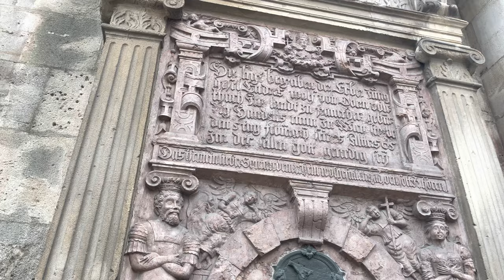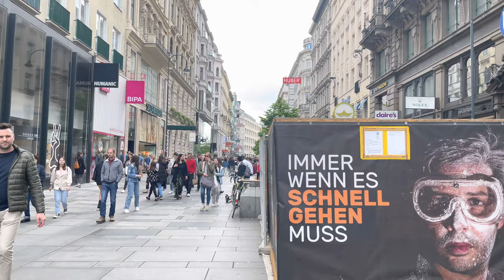Walking Tour Vienna Austria Schwedenplatz to Stephansplatz, Opera Vienna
Along with Graben, Kärntner Strasse is one of the most well-known streets in downtown Vienna. It begins at Karlsplatz or Friedrichstrasse and leads past the Vienna State Opera straight to the center of Vienna, Stephansplatz and St. Stephen's Cathedral. There the pedestrian zone continues in a westerly direction from Graben. Rotenturmstraße, which leads to the Danube Canal, connects to the north-east after Stephansplatz.

The Innere Stadt (German pronunciation: [ˈɪnərə ʃtat] (listen); Central Bavarian: Innare Stod) is the 1st municipal district of Vienna (German: 1. Bezirk) located in the center of the Austrian capital. The Innere Stadt is the old town of Vienna. Until the city boundaries were expanded in 1850, the Innere Stadt was congruent with the city of Vienna. Traditionally it was divided into four quarters, which were designated after important town gates: Stubenviertel (northeast), Kärntner Viertel (southeast), Widmerviertel (southwest), Schottenviertel (northwest).[2]

The Ringstraße circles the Innere Stadt along the route of the former city walls.

The first district is, with a workforce of 100,745, the largest employment locale in Vienna. This is partially due to tourism, as well as the presence of many corporate headquarters due to the district's central location.

The Stephansplatz is a square at the geographical centre of Vienna. It is named after its most prominent building, the Stephansdom, Vienna's cathedral and one of the tallest churches in the world. Before the 20th century, a row of houses separated Stephansplatz from Stock-im-Eisen-Platz,[1] but since their destruction, the name Stephansplatz started to be used for the wider area covering both. To the west and south, respectively, run the exclusive shopping streets Graben (literally "ditch") and Kärntner Straße ("Kärnten" is the German for Carinthia). Opposite the Stephansdom is the Haas-Haus, a piece of striking modern architecture by Hans Hollein. Although public opinion was originally skeptical about the combination of the mediaeval cathedral and the glass and steel building, it is now considered an example of how old and new architecture can mix harmoniously .
History:
Before 1850, Innere Stadt was physically equivalent with the city of Vienna. See History of Vienna for details about the history of Vindobona and Vienna, as well as historical significance after 1850. On November 2, 2020, a shooting occurred in the municipality at 6 locations, killing 4 people and injuring 22 at 20:00.

Places of interest:
-Albertina
-Burgtheater
-Friedrich-Schmidt-Platz
-Graben
-Hofburg Imperial Palace
-Kapuzinergruft
-Kärntner Straße
-Lutheran City Church
-Museum of Art History
-Museum of Natural History
-Maria am Gestade Church
-Palais Ephrussi
-Pestsäule (a plague column)
-Peterskirche
-Rathaus, Vienna
-Ruprechtskirche
-Schottenstift
-Stadtpark, Vienna
-Stephansdom
-Vienna State Opera
-Virgilkapelle
-Parliament Building
-Palace of Justice
-Main Building of the University of Vienna
-Volksgarten

Video was recorded on an afternoon
in May 2023